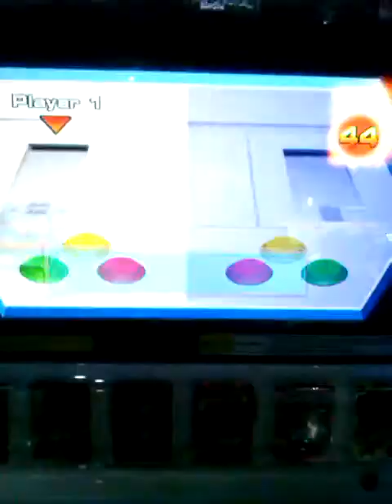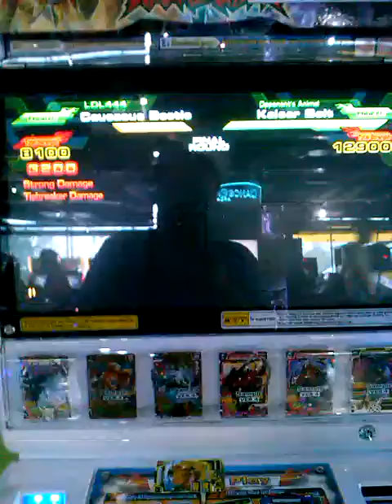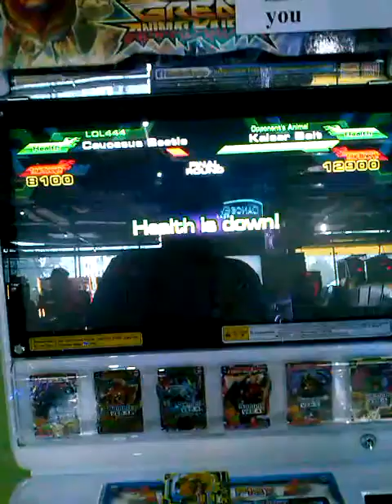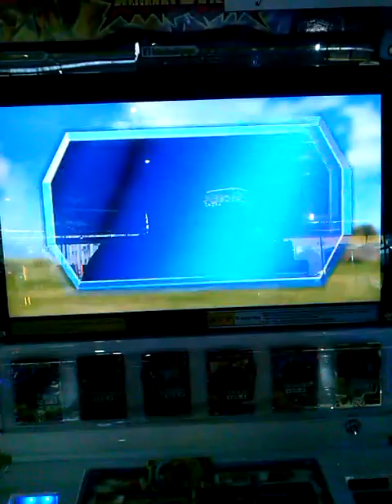marcus ak33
Description